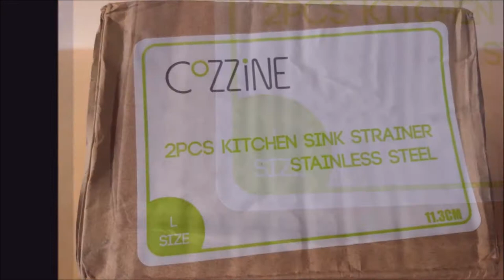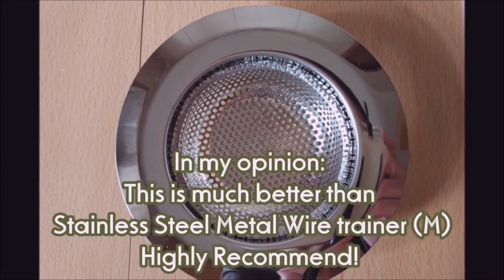⭕ Stainless Steel Bathtub Hair Catcher Stopper ⚪